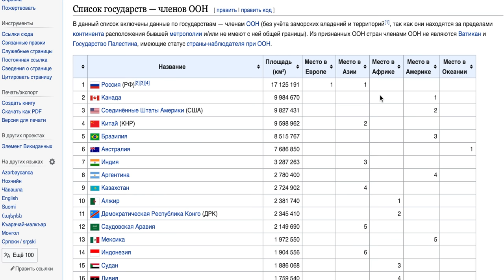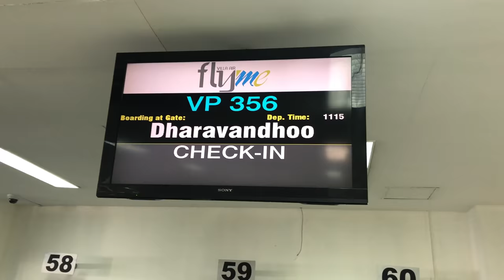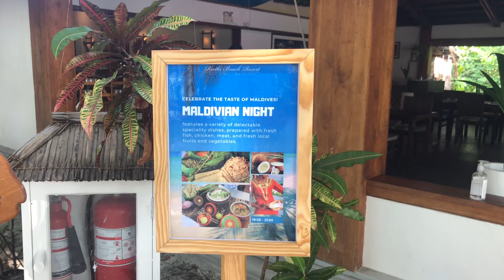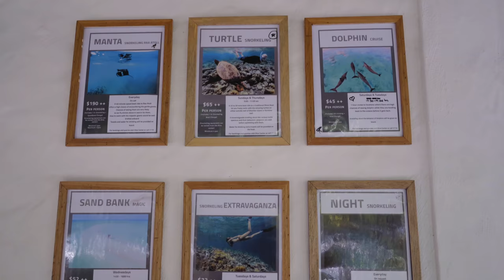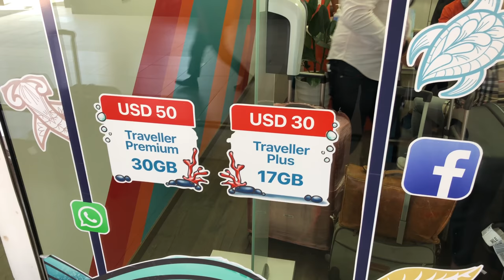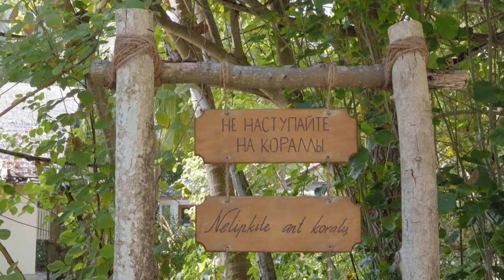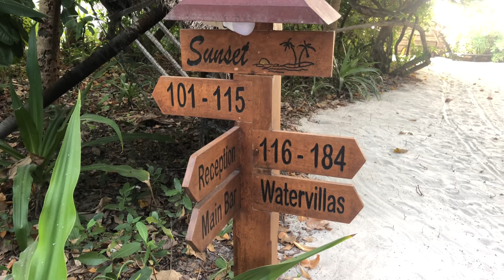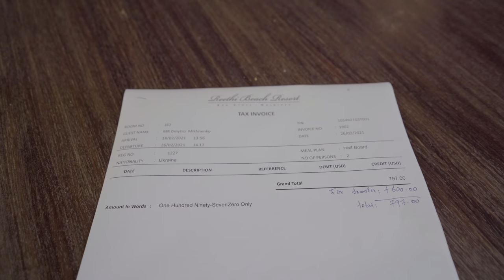МАЛЬДИВЫ, которые в самое сердце. Большой выпуск. 4K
Привет! Это видео про Мальдивы головного мозга)
В 57 минутах я постарался выразить все свои эмоции от поездки в эту волшебную страну.
Вы увидите много кадров с дрона, океана, белоснежных пляжей, необитаемых островов, снорклинга. Я покажу Reethi Beach Resort, где виллы на воде стоят $500, и Nautilus Maldives, где виллы на воде стоят $9000.

Будет много лайфхаков про Мальдивы, полезной информации про трансфер, выбор виллы, тип питания и экскурсии.
Расскажу, почему выбрал не остров с местными, а остров-резорт и почему молодожены приезжают на Мальдивы для своего свадебного отдыха.

Мальдивы навсегда остались в моем сердце - черепаха, акула, скаты, необитаемый остров, бирюзовая вода, океан в 20 метрах от виллы, настоящий приватный отдых.

Надеюсь, что через это видео Вы также сильно кайфанете от Мальдивских островов как и я!

Фото с островов и разные лайфхаки в Instagram по хэштэгу

Таймкоды:
00:00 Вступление
01:36 Про страну
03:45 Трансфер до резорта
05:02 Локальные острова vs резорты
08:50 Остров с местными
10:32 Наш резорт
12:57 Nautilus Maldives
14:48 5 вопросов при выборе резорта
16:32 Скаты
19:41 Как открыть кокос
23:18 Еда
28:10 Необитаемый остров
32:15 Песок
35:25 Роуминг
36:43 Мале
38:25 История туризма
40:36 Снорклинг
44:58 Приливы и отливы
47:40 Ночной снорклинг
48:13 Крема
48:40 Закаты
49:50 Алкоголь
51:44 Стоимость
54:04 Honeymoon
55:33 Финалочка